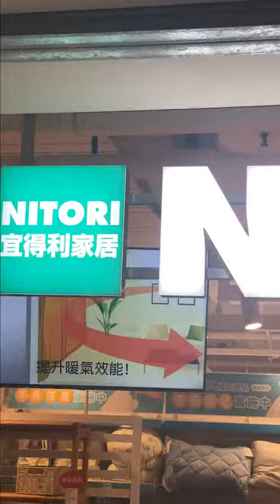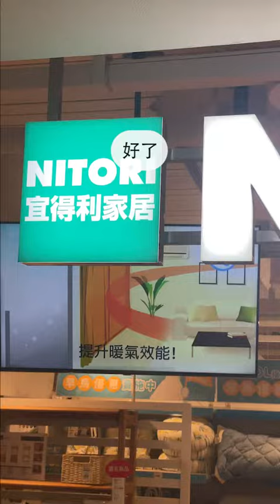日本料理家「NITORI宜得利家居」推薦產品3選 🛒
★日本男子的日式家庭料理 TASTY NOTE★

LINE官方帳號：@tasty.note(一定要加＠喔)
如果信件寄出後2天內沒收到回信，
請至facebook或instagram直接留言給我們。

如果可以的話請幫我翻譯英文字幕(´・ω・`)
★自我介紹★

大家好，我是KAZU（日本人）
我是愛講廢話的家庭料理研究家♡
介紹給你們一些輕鬆做的日式家常菜食譜的頻道♡
希望能藉由分享這些食譜，讓大家不用出國也能嚐到純粹的日式風味♡